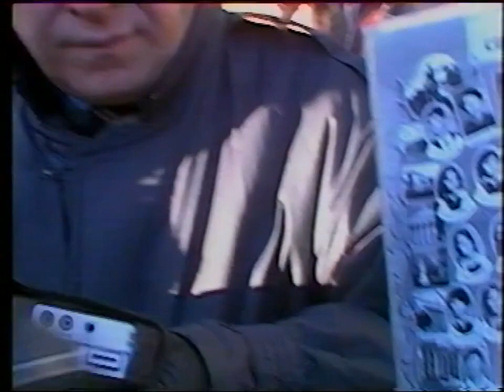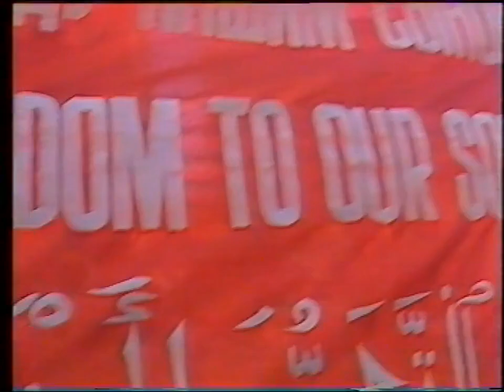131. "ВЗГЛЯД". "Прощайте ,мужики". Андронов. Розенбаум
"ВЗГЛЯД". "Прощайте ,мужики". Андронов. Розенбаум